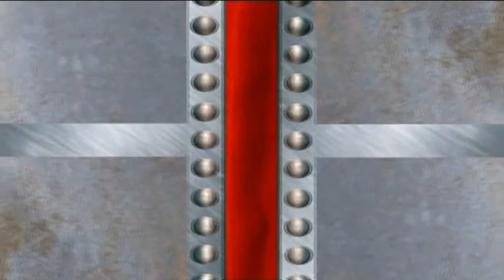Alfonso am Klavier (Zoot' s Tribe) (Ke Du Ma)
Das sechste Musikvideo der Ke. Du. Ma.-Band "Zoot' s Tribe" beruht auf ein ganz altes Projekt, was nach vielen Jahren endlich mal verfilmt werden konnte. Text gibt es keinen; alles nur instrumental von Alfonso.

Klavier - Alfonso